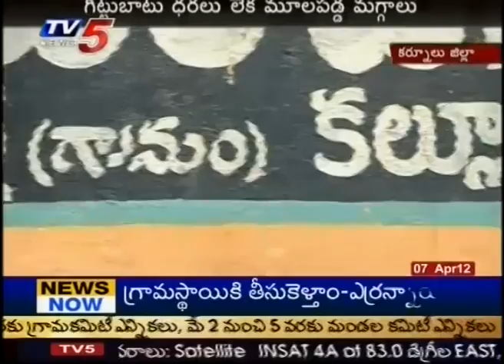TV5news - lack of woollen rug labours in kurnool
TV5news - lake of woollen rug labours in kurnool